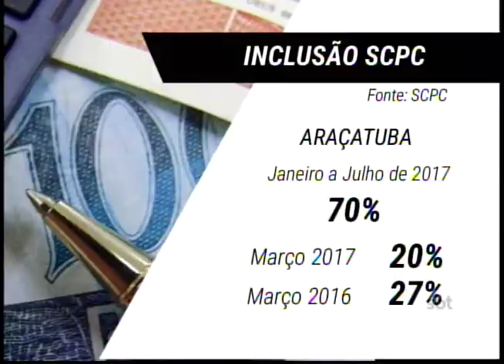Número de consumidores inadimplentes em Araçatuba aumentou 30% em março deste ano